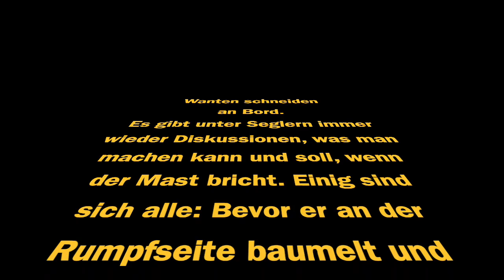Slocum - Wanten schneiden mit einem Bolzenschneider vom Flohmarkt!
Es gab - u.a. im Segeln-Forum - eine Diskussion, was man als Segler bei einem Mastbruch macht. Das abgebrochene Teil wird ja mehr oder weniger wild in der Luft rumschwingen, gehalten vielleicht nur von den verhedderten Wanten und Stagen. Wie kann man die am besten kappen? Muss man eine teure kleine Akku-Flex nur für den Fall der Fälle mit an Bord haben oder gehts auch anders? Ich habe aufm Flohmarkt neulich einen alten Bolzenschneider für 10,- gekauft und teste ihn nun in diesem kurzen Video. Und meine Frau versucht sich auch mal!